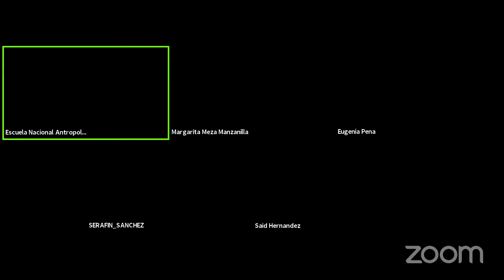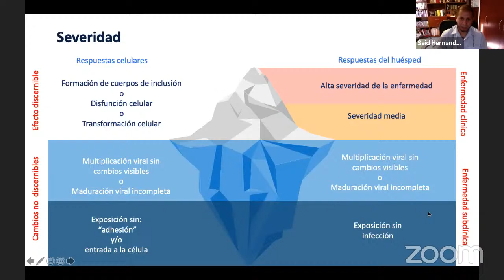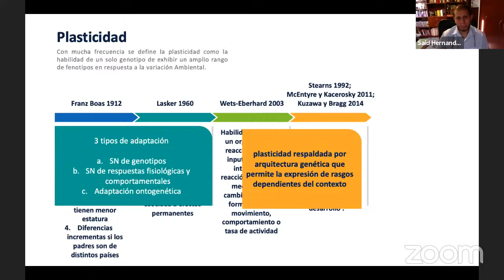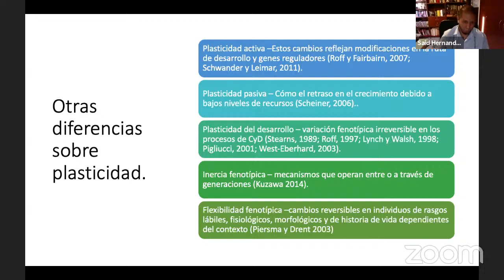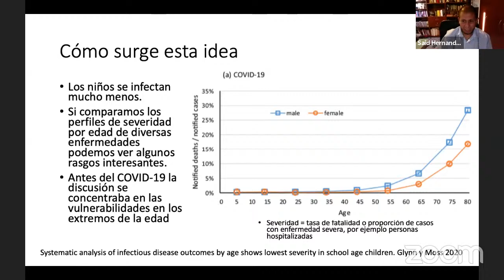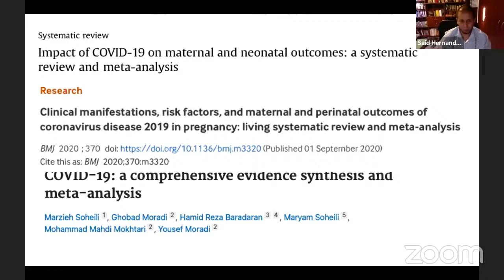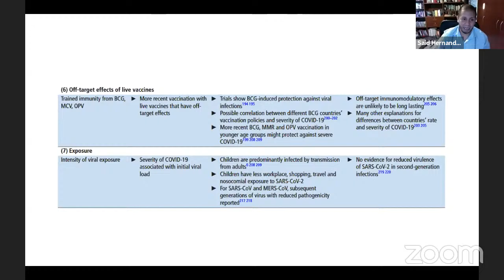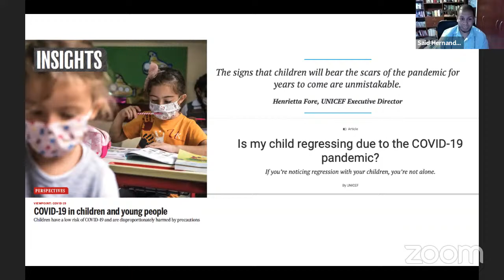Los retos de las pandemias a través del tiempo: Respuestas plásticas en la pandemia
Esta conferencia impartida por el Mtro. Said Hernández abordará como las enfermedades infecciosas “no surgen en el vacío” sino en la interacción de al menos tres factores, huésped (una persona), el agente (virus o bacteria) y el ambiente que promueve la exposición (aire o agua contaminada, por ejemplo).

Para que la enfermedad se presente, el huésped debe ser susceptible. La susceptibilidad está determinada por una variedad de factores que van desde la herencia genética, características inmunológicas, rasgos nutricionales, edad y la plasticidad, que al mismo tiempo impactan en la severidad de la enfermedad, incluyendo el amplio espectro de severidad, y cómo se manifiesta.

La plasticidad se define como la capacidad de un organismo de reaccionar a un input interno o externo con un cambio en la forma, estado movimiento o tasa de actividad y está respaldada por una arquitectura genética que permite la expresión de rasgos dependientes del contexto cómo lo es esta respuesta a las diversas experiencias ambientales, internas o externas.

El propósito de esta conferencia es identificar la multiplicidad de respuestas plásticas asociadas a la pandemia COVID-19. Entre otras características particulares de la enfermedad COVID-19 está el índice de contagios y mortalidad significativamente menores en los niños comparados con los adultos. Este fenómeno renovó el interés en los patrones de edad en las enfermedades. Para explicar las diferencias en los patrones de edad se han propuesto distintos mecanismos como: el incremento de daño endotelial asociado con la edad; mayor densidad, incremento de la afinidad y distribución diferente de la enzima convertidora de angiotensina 2; inmuno senescencia e inflamación; mayor prevalencia de comorbilidades asociadas al COVID-19. Al mismo tiempo se han encontrado diferentes secuelas en personas que han estado infectadas, muchas de ellas asociadas a la respuesta inflamatoria, tanto en adultos como en niños, trastornos de personalidad, insomnio, niebla cerebral entre otros.